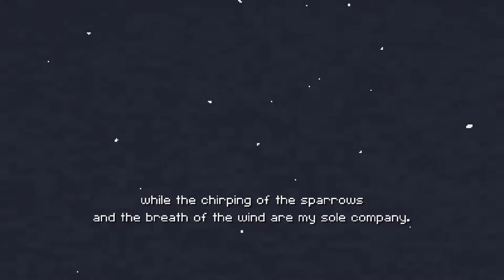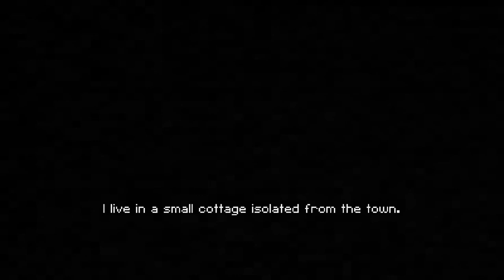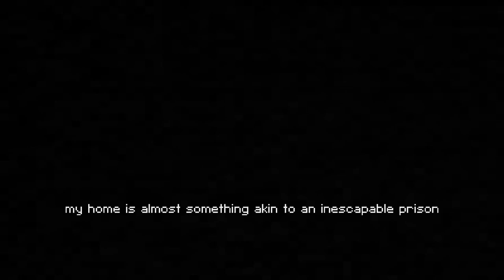Calm Time - Indie Horror Game - No Commentary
Calm Time is an experiment game created by the fusion of Revolab, Ivan Zanotti's MyMadness Works and Bellini Virgil.